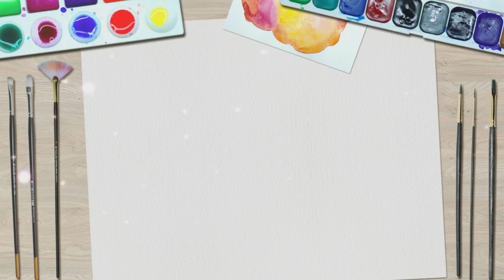HD Background video (10)